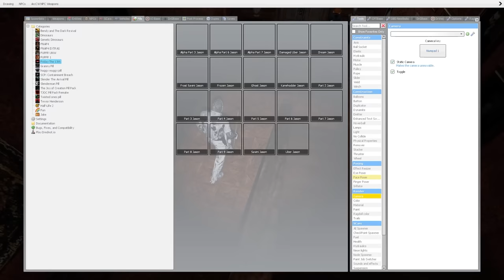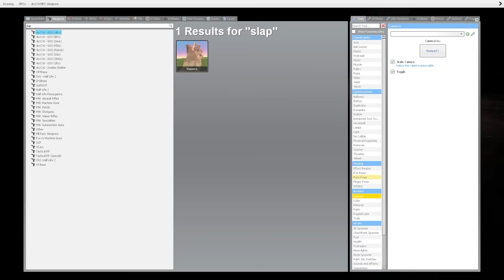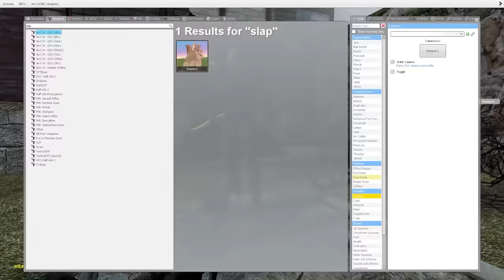HIDING FROM JASON! - Gmod Hide and Seek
Hiding from Jason, this is Garry's Mod hide and seek gameplay. Can I find the best hiding spot against Jason from Friday the 13th or will Jason find SpyCakes? This is a Gmod hide and seek featuring Jason and funny moments!

►My Friends @BeautifulOB & @Camodo2nd